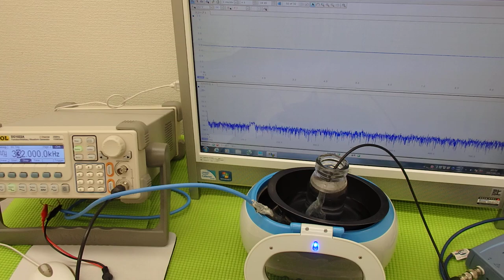超音波の発振制御システム ultrasonic-labo